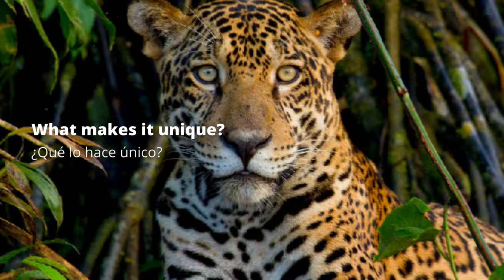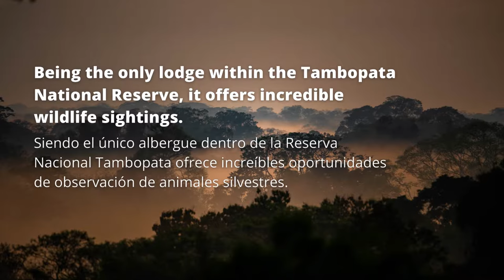What to do in Tambopata Research Center - Tambopata National Reserve | AMAZON - PERU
The Tambopata Research Center is located 3 and a half hours from the city on a 1-hour drive by road and 2 and a half hours to the heart of the TambopataNationalReserve

Being the most remote lodge in South America and the only one within this protected natural area, it offers a deep immersion in the PeruvianAmazon forest with incredible chances of observing wild animals.

Among its sightings, we have:

Red and Green, Scarlet, and Blue Yellow Macaws at almost 80%
Howler Monkey 77%
Spider monkey 67%
And even 4 out of 10 travelers who arrive at the Tambopata National Reserve observe the elusive king of the jungle, the jaguar.

When planning a trip to Peru, don't miss the incredible experience of exploring the Amazon rainforest.

El Tambopata Research Center se encuentra ubicado a 3 horas y media de la ciudad en un recorrido de 1 hora por carretera y 2 horas y media hacia el corazon de la Reserva Nacional Tambopata.

Siendo el albergue mas remoto de America Del Sur y el único dentro de esta area natural protegida, ofrece una inmersión profunda en el bosque amazónico peruano con increíbles probabilidades de observar animales silvestre

Entre sus avistamientos tenemos:

Guacamayos Rojo y Verde, Escarlata y Azul amarillo al casi 80%
Mono aullador 77%
Mono araña 67%
E incluso 4 de cada 10 viajeros que llegan a la Reserva Nacional Tambopata observan al elusivo rey de la selva, el jaguar